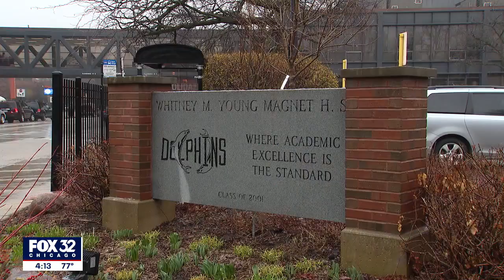'Dreams still do come true': New Whitney Young principal says position is gift of a lifetime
Principal Rickey Harris is a native Chicagoan, who actually wanted to attend the high school when he was a teen. However, his mother said it was too far.